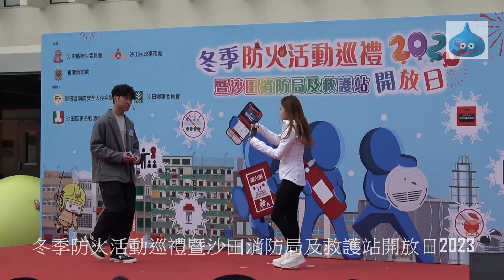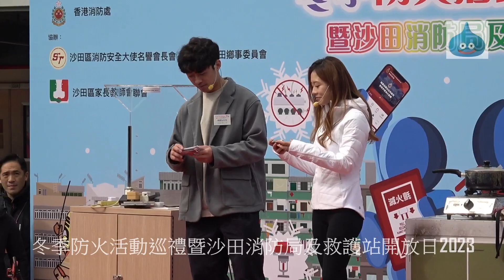冬季防火活動巡禮暨沙田消防局及救護站開放日 2023 吳諾弘 馬曉晴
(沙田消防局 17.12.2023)